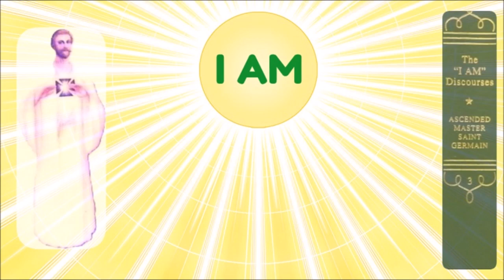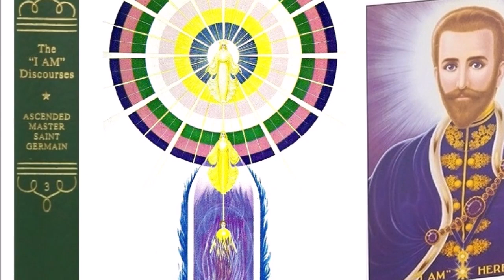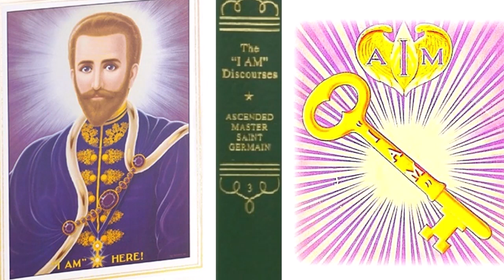Discourse 25. The I AM Discourses, by Ascended Master Saint Germain. Audiobook.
CHRISTMASS DAY. BENEDICTION: "From out the Heart of Thy Great Silence, O Mighty I AM Presence, comes the Solution of all things, the Perfection of all things; for Thou art the only Governing Power, Perfection, and Intelligence in all outer experience; for Thou art the Presence governing all human expression. Only as we see Thy Perfect Manifestation in all things do we cause Perfection to manifest in all things."
"Warning: Do not give recognition to anyone who is a tool for the sinister force. Simply know one thing only: "There is only the 'I AM Presence,' Intelligence, Light and Power acting." Do not be concerned about any personal activity of any kind whatsoever at any time.
The student's business is to see Perfection, feel It and be It, no matter what any human appearance seems to be".
  "The I AM Discourses by the Ascended Master Saint Germain". Discourse XXV.
   Read by: Gerald Craig.